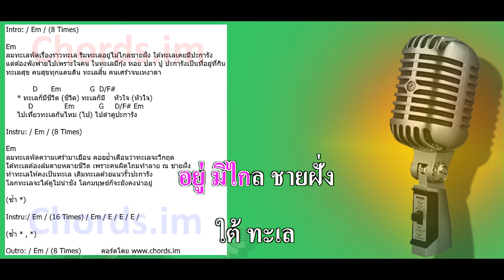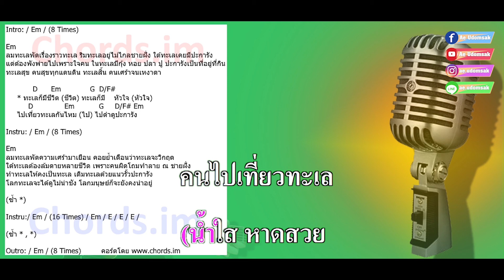รั้วทะเล คาราบาว Backing track ตัดเสียงกีต้าร์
รั้วทะเล คาราบาว Backing track สำหรับมือกีต้าร์ พร้อมคอร์ดไว้ซ้อม หรือ ร้องแสดงสดเล่นคนเดียวไม่มีวง ฝากกดติดตามช่องด้วยนะครับ​ จะพยายามทำมาให้เพื่อนๆมือกีต้าร์ได้เอาไปใช้กัน เผื่อจะเป็นประโยชน์บ้าง

ขอบคุณเนื้อเพลง midi ด้วยครับ